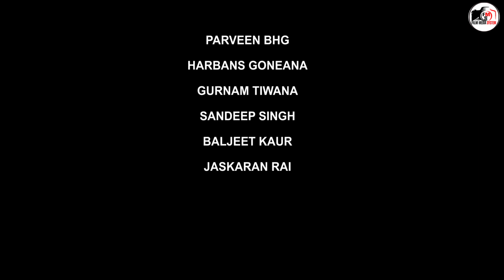ਕਮਲੀ ਦਾ ਵਿਆਹ ਭਾਗ-2 | VIAH PUNJABI SHORT MOVIE | PUNJABI FILM | FILM MEDIA SYSTEM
ਬੁੜੇ ਦਾ ਦੂਜਾ ਵਿਆਹ-2 | PUNJABI SHORT MOVIE | PUNJABI FILM | FILM MEDIA SYSTEM

Writer: Deep Neolan
Director: Harmesh Singh
Ad: Prveen Bhg
 Artist:-
Harmesh Singh
Parveen Bhg
Jaskaran Rai
Gurnam Tiwana
Harbans Goneana
Baljeet Kaur
Harman Bath

ਜਰੂਰੀ ਨੋਟ :- ਜੇਕਰ ਕੋਈ ਵੀ ਸਾਡੀ ਵੀਡਿਉ YouTube & Facebook ਤੇ ਅਪਲੋਡ ਕਰੇਗਾ , ਤਾਂ YouTube & Facebook ਦੀ ਪੋਲਿਸੀ ਦੇ ਅਨੁਸਾਰ ਉਸ ਪੇਜ ਦੀ ਰਿਪੋਰਟ ਕੀਤੀ ਜਾਵੇਗੀ । ਕਿਉਕਿ ਇਹ ਸਾਡੀ ਪ੍ਰੋਪਰਟੀ ਹੈ। ਸਾਡੀ ਮਨਜਰੂੀ ਤੋ ਬਿਨਾਂ ਕੋਈ ਵੀ ਵੀਡਿਉ ਅਪਲੋਡ ਨਾ ਕਰੇ ।

Punjab Live Kabaddi, sukhpal deol videos ripan khushi, ripan khushi vlogs new, pendu virsa jassa sukhpal, mastaney punjabi movie full movie download, elvish Yadav, babal da vehra, iPhone 15 pro max, apple, couple viral video, today episode, student life in Punjab, student Mehkma, Punjabi singer shubh, case Diljit Dosanjh New Songs, roula, Sunday dilpreet dhillon, r nait mera sab tere, Champions anthem Karan aujla, challa jordan sandhu, Jethalal, watch out sidhu moose wala songs video, india vs Australia cricket live, Australia vs India, live cricket,